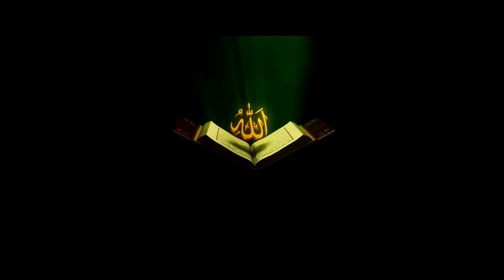Ylber Aliu Emri Allah. Ilahi Shqip